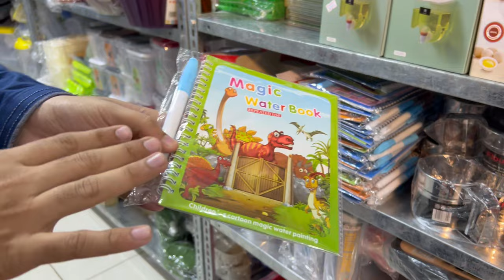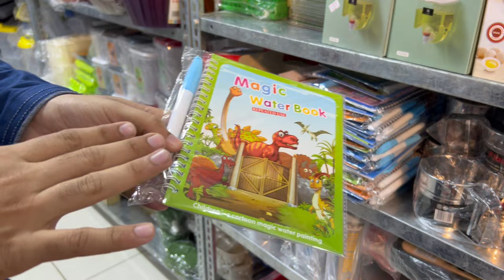*Under 250 Rupees 😱* | Wholesale Shop of Unique Gadgets | Kitchen Gadgets | Household items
In this video, we visited an importer whose rates are wholesale, huge range of smart gadgets, kitchen gadgets, household items in very reasonable prices,

Commercial Ads
Collaboration
& PR Packages
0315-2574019